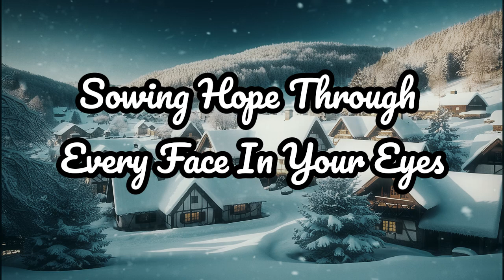Every moment we Embrace Original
Castle of Dreams
We built a castle with our dreams
With our passion glow and gleam
Sowing hope through every phase
In your eyes my heart stays

[Verse 2]
With our patience we form ties
Sharing secrets no disguise
Brick by brick love's strong foundation
Guided by sweet adoration

[Chorus]
We are together
Standing forever
Love that won't sever
Always and ever

[Verse 3]
Through the storms and through the nights
Holding on to shining lights
Together we face it all
Together we stand tall

[Bridge]
Every moment we embrace
In this never-ending chase
Hearts entwined we're guided true
Led by dreams in me and you

[Chorus]
We are together
Standing forever
Always and ever